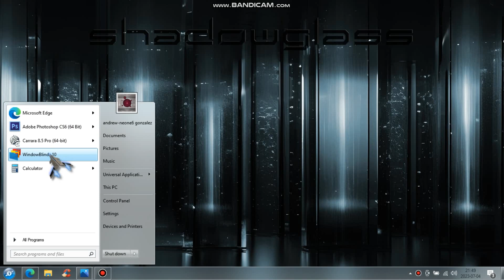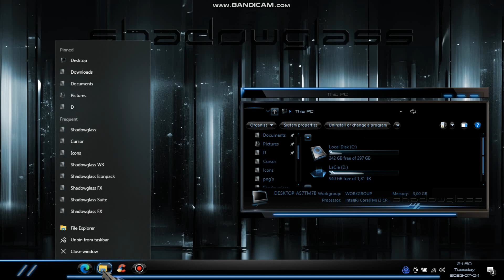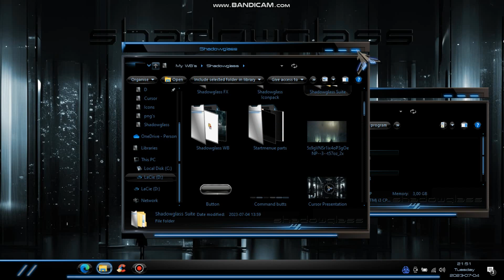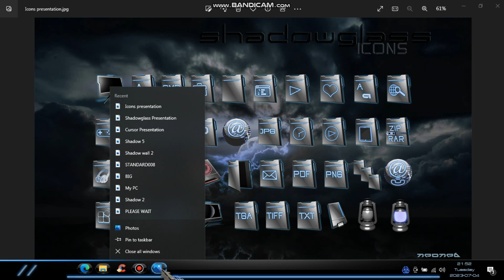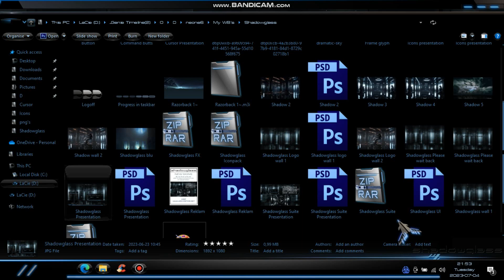Windowblinds theme "Shadowglass"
Windows 7,8,10,11 Windowblinds themes "Shadowglass"
Theme, Iconpack and Cursor in The Suite.
Buy As a Suite at a discounted price OR Separately.